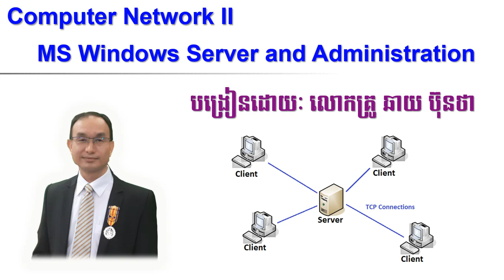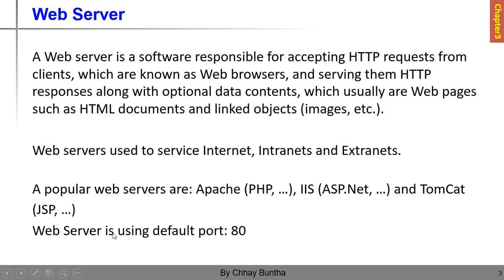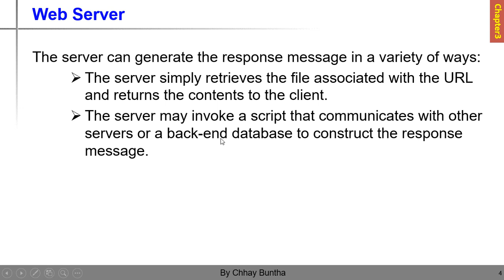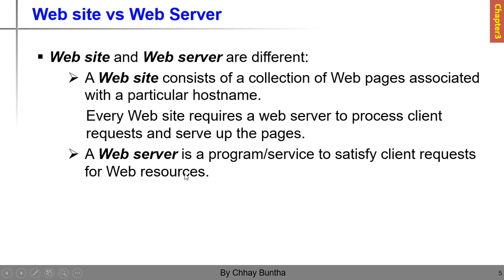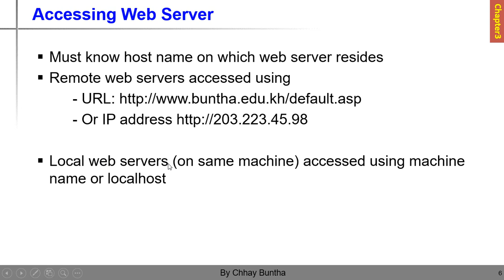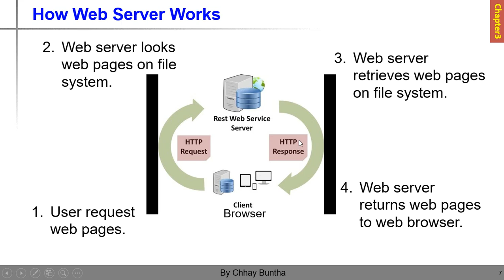Chapter3: Web Server on Windows Server 2012R2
This chapter is talking about what is Web server and what is Website.